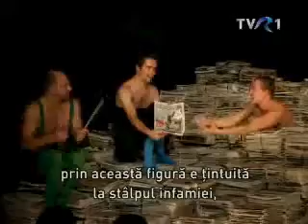Balázs Zoltán nyílatkozik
A Maladype Színház vezetője interjút adott bukaresti vendégjátékuk alkalmából.